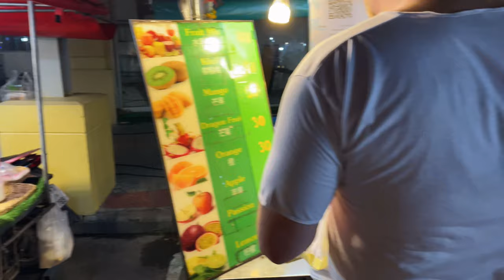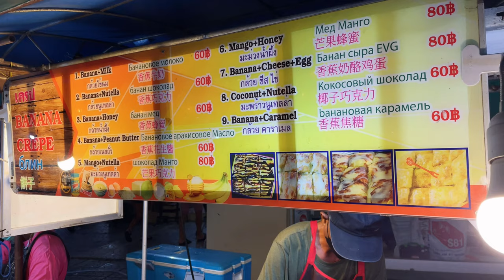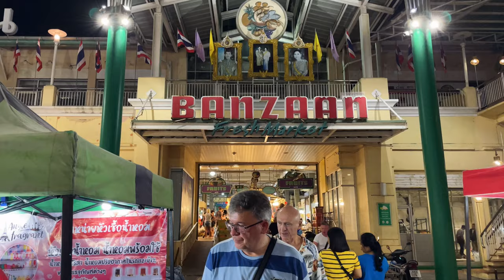【🇹🇭 4K】Phuket 2022 Patong Thai Street Food Market Tour - Thailand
Looking for an evening filled with delicious street food? Look no further than Thailand's night markets! In this video, we will take you to one of the night markets in Thailand and show you what you can eat and drink on the way.

Street food markets in Thailand are a great way to end the day. You can find all kinds of delicious street food here, from traditional Thai dishes to international favourites. Once you explore these markets, you won't be able to resist stocking up on food on your way home!
After a long day at work, it's time for a delicious meal...

WALKING IN PATONG BEACH PHUKET, THAILAND

This  walking tour was filmed December 4, 2022 starting at 7:30 P.M.

Tourist from all over come here to enjoy Patong beach and Phuket atmosphere.